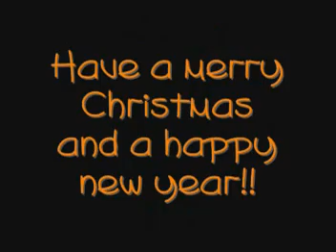2007年 下半期総集編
７/１から12/15までの動画を組曲「ニコニコ動画」にギュッとまとめ！！